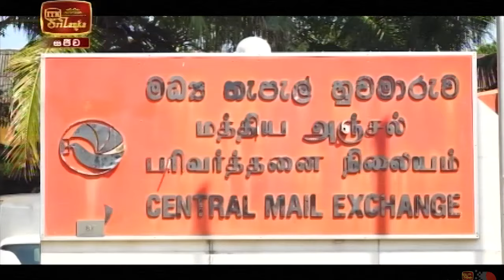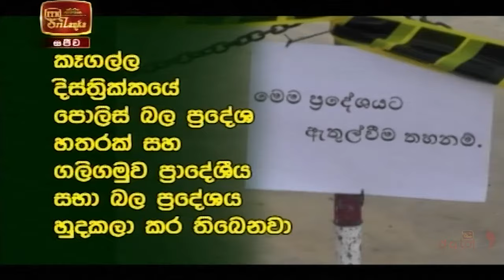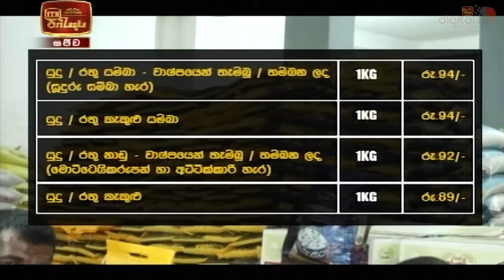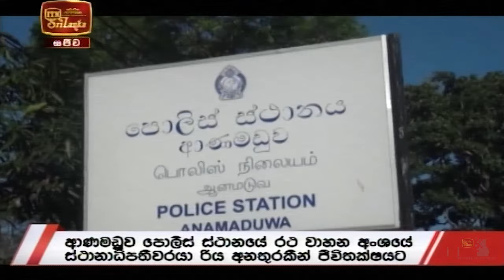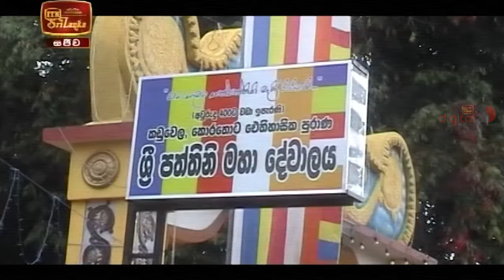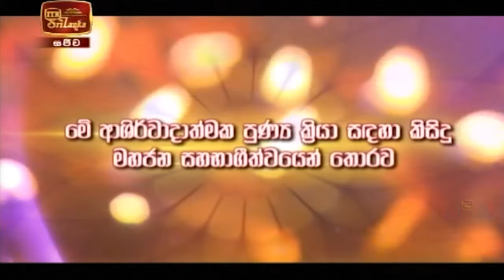ITN News 2020-11-06 | 09.30 PM